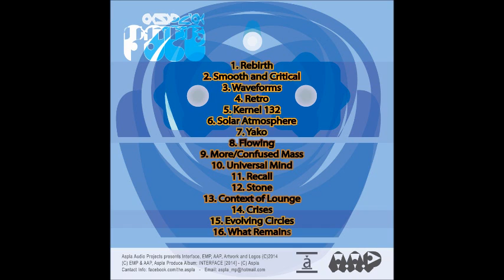Aspla - What Remains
Album: Interface (2014)
Artist: Aspla